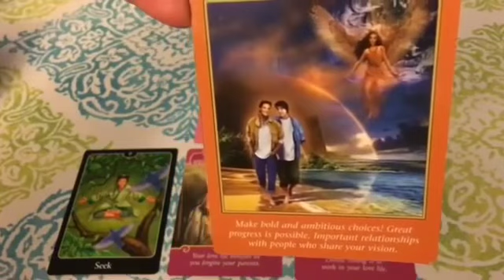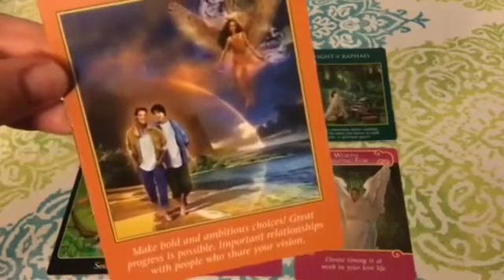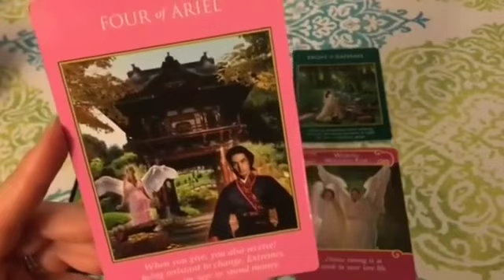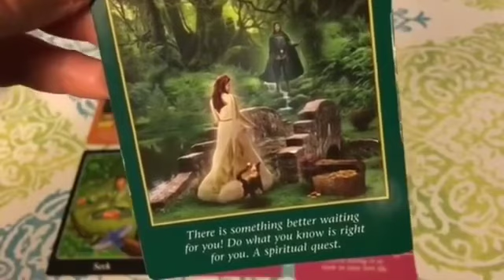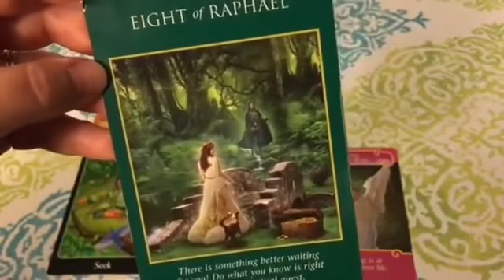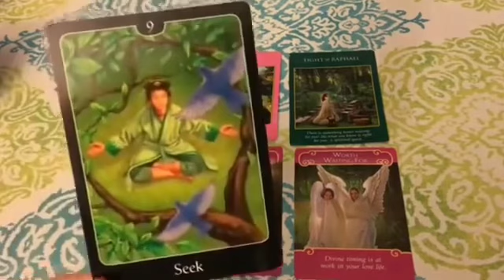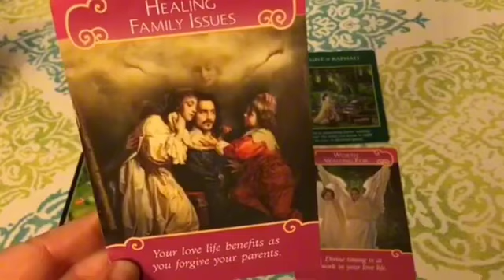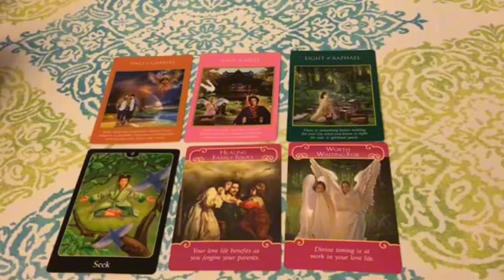Virgo ♍️ FRIDAY Night SOMEONE TELLS YOU SOMETHING ..THAT YOU ARE NOT GOING TO BELIEVE 😶‍🌫️🤫